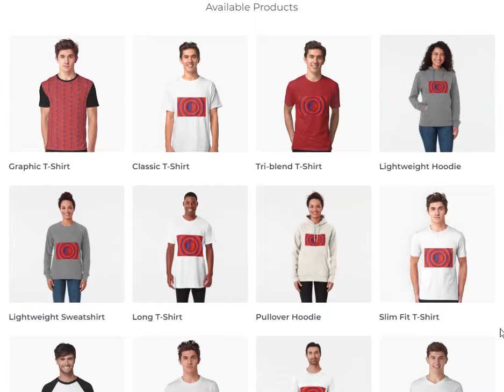Yin And Yang Psychedelic Beat My Redbubble Collection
This artwork was inspired by the ancient Asian symbol of the Yin and Yang, which symbolize the interaction of opposites in the universe, like masculine and feminine energy. And the 1960’s hippie counter-culture.